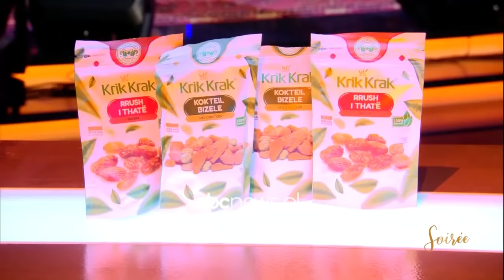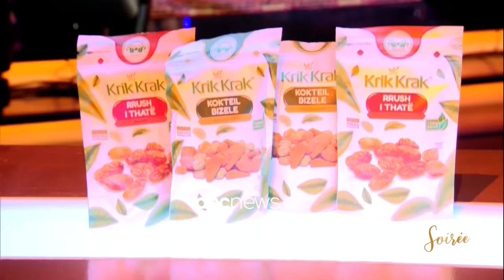Soirée, Gjon’s Tears & Ronela Hajati | Nata e Karnavaleve & Serenatave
"Soirée" është një program nën autorësinë dhe moderimin e Jonida Shehu, ku bëhen bashkë personazhe të ndryshëm për të përjetuar një mbrëmje të clirët, pa doreza dhe klishe, një mbrëmje ku nëpërmjet muzikës dhe një gote vere zbërthehen shumë situata, personazhe dhe tema diskutimi. Personazhe të fushave të ndryshme vijnë çdo të shtune mbrëma në një rrëfim të sinqertë para një gote vere natën vonë shoqëruar me muzikë të mirë.